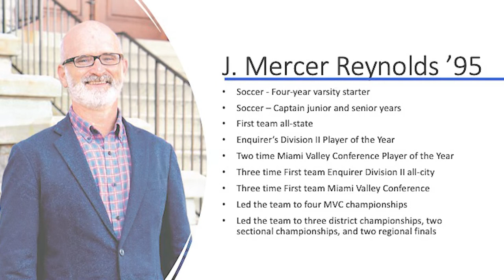2022 Summit Athletic Hall of Fame: J. Mercer Reynolds '95